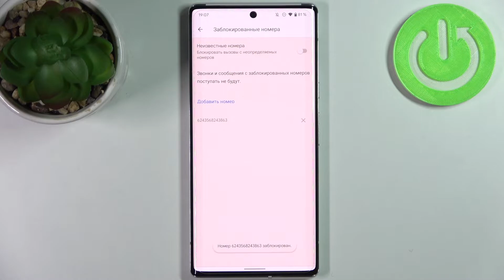GOOGLE Pixel 6 Pro | Как заблокировать номер на GOOGLE Pixel 6 Pro?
Всё обо всех режимах и функциях вашего GOOGLE Pixel 6 Pro вы сможете найти на нашем сайте:

Приветствуем вас, дорогие зрители канала HardReset.Info! В сегодняшнем выпуске мы вам покажем как можно быстро и легко внести номер в Чёрный Список контактов на вашем GOOGLE Pixel 6 Pro. Если вы действительно хотите ограничить определённому абоненту возможность дозвониться до вас, тогда всё что вам стоит сделать, это заблокировать этот номер. В этом видео-уроке вы можете наглядно увидеть как это происходит на GOOGLE Pixel 6 Pro.

Как заблокировать номер на GOOGLE Pixel 6 Pro? Как на GOOGLE Pixel 6 Pro отправить номер в ЧС? Как внести абонента в Чёрный Список Контактов на GOOGLE Pixel 6 Pro? Как запретить номеру звонить мне на GOOGLE Pixel 6 Pro?